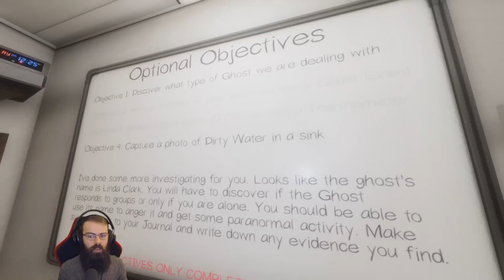New hunt behaviour in Phasmophobia (Solo Professional, Grafton)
Hello! This is my first game on the beta branch since the update last night. I was very curious to test how the ghost now behaves during a hunt.
When the ghost loses line of sight of you during a hunt, they should now move to your last known location as opposed to patrolling freely.